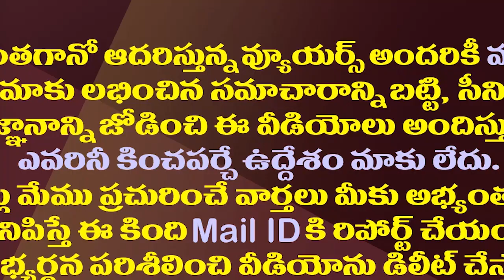చంద్రబాబు పవన్ అధికార పంపకం ఇలాగేనట| CBI Ex JD Lakshminarayana About Chandrababu Pawan Power Sharing